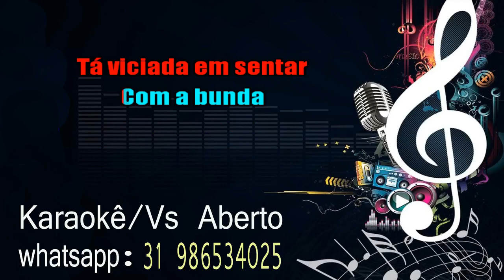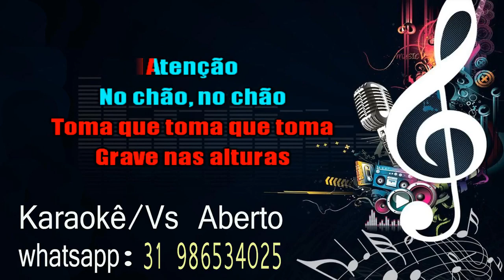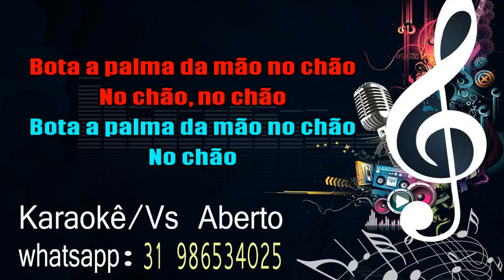ATENÇÃO LUIZA SONZA VS ABERTO (KARAOKÊ)